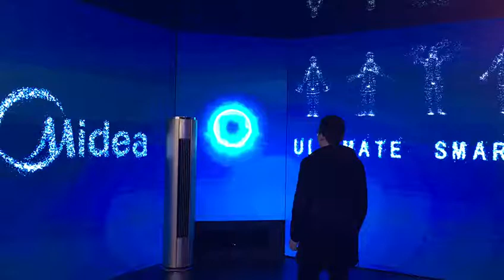MCE 2018 Midea .Kinect particle system in milano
At Midea in Milan in 2018, we designed and produced an interactive particle system. By detecting the position and shape of the human body, recording different particle shapes, and finally forming a beautiful logo.